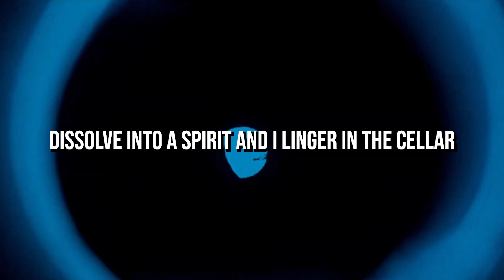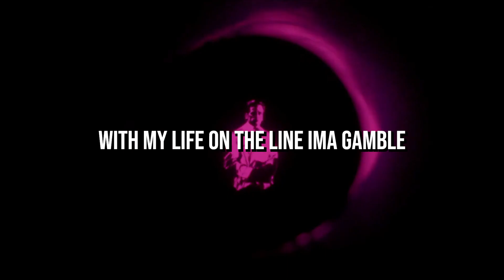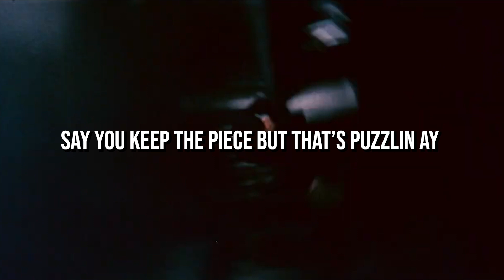HOOLIGAN CHASE - PLAINFIELD, WISCONSIN (LYRIC VIDEO)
CHAPTER SIX

EXCERPTS OF A DREAM I HAD AVAILABLE EVERYWHERE NOW

ffm.to/excerptsofadreamihad